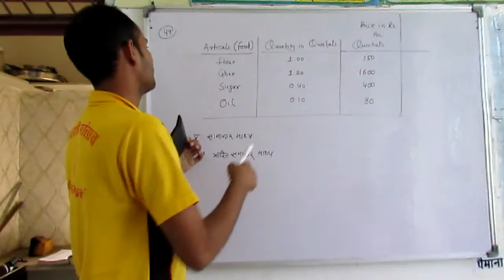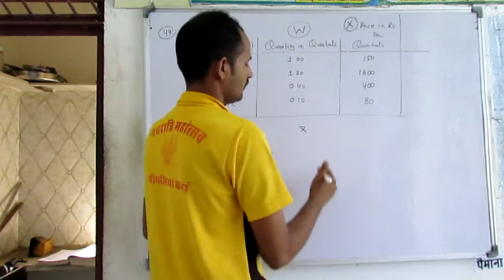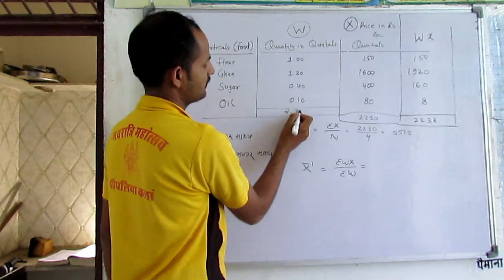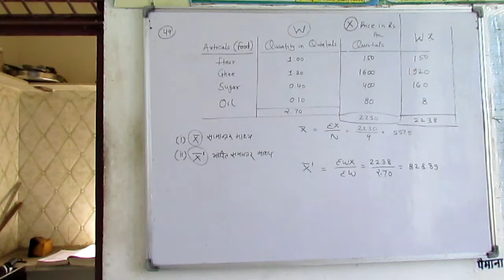Statistics Ch 11 Q. No. 49 Arithmetic Mean MDSU Ajmer B. Com Part 1st Year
Maths, reasoning, accounts, class 10, class 9, class 11, class 12, b com